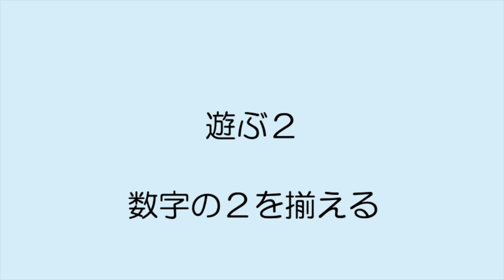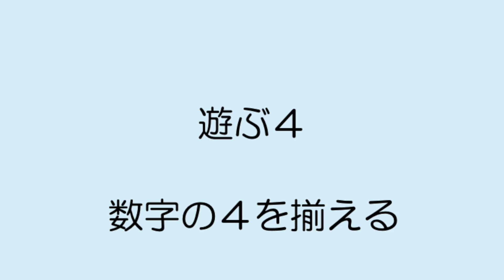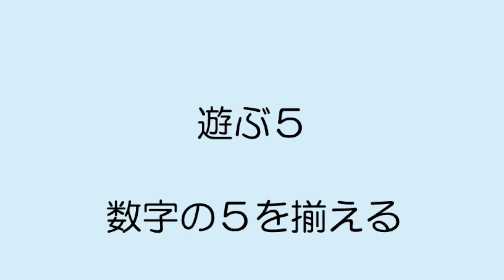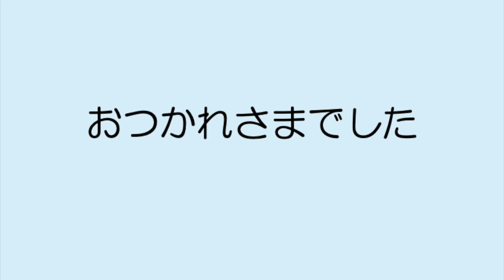Origami Puzzle: Let's make it! (Slightly difficult level)